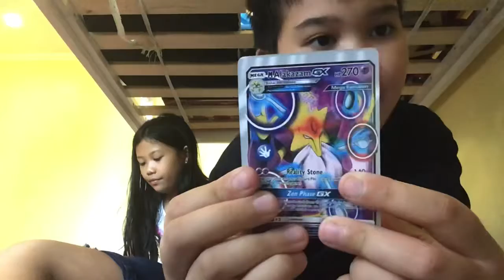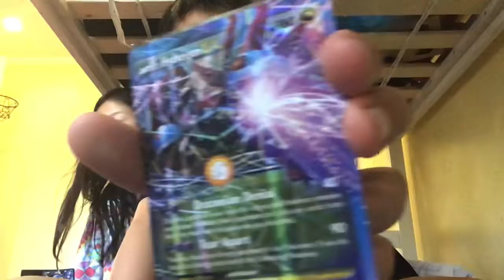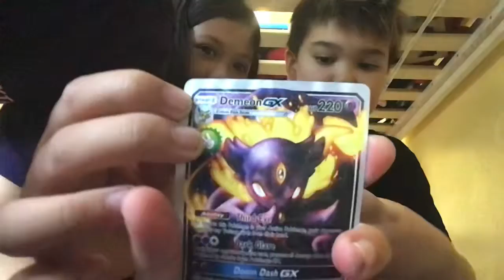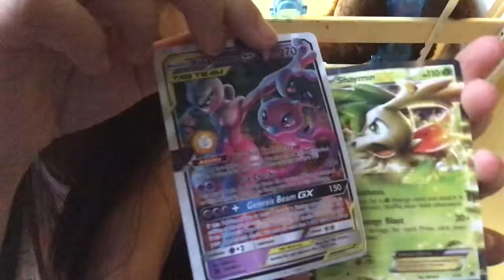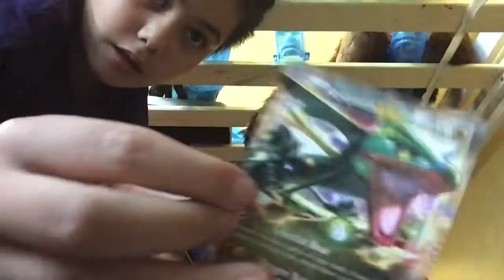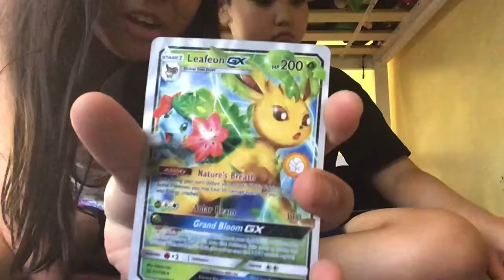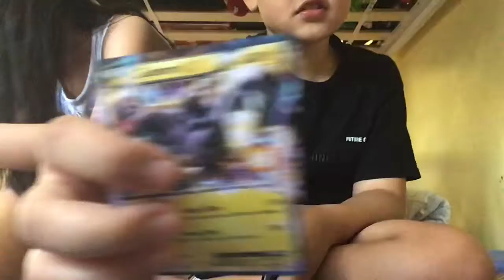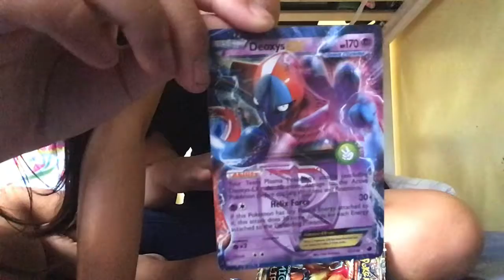Opening Pokémon cards and using magic